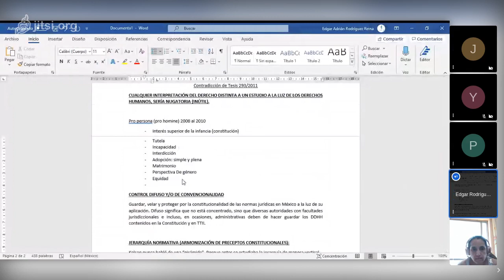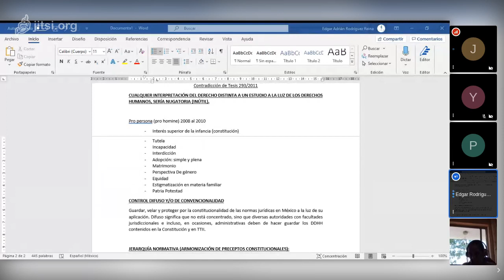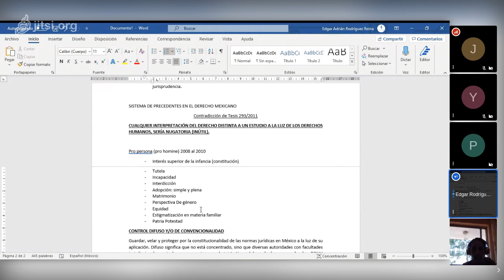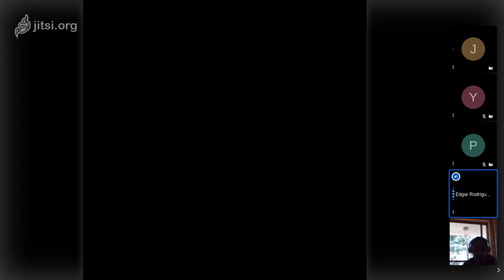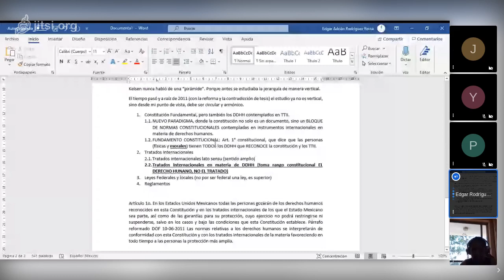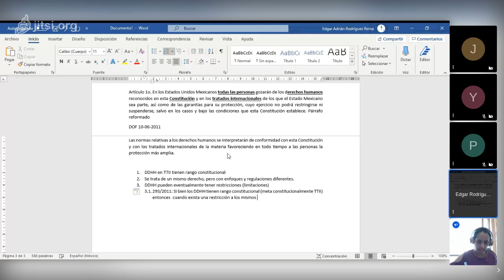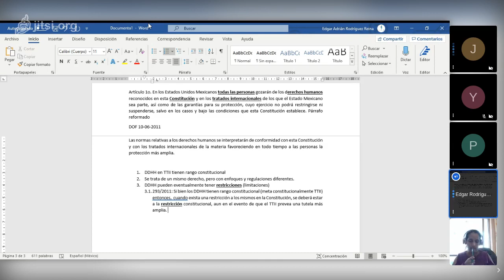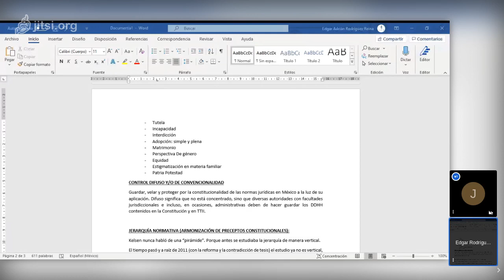Clase de Derechos Humanos y Familia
Clase sobre aplicaciones de derechos humanos en materia familiar, a alumnos de licenciatura.